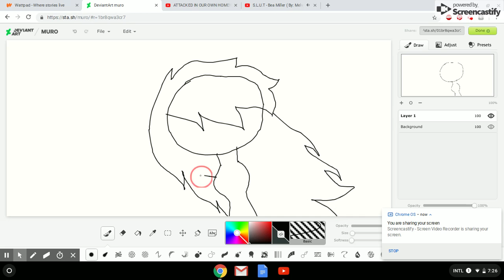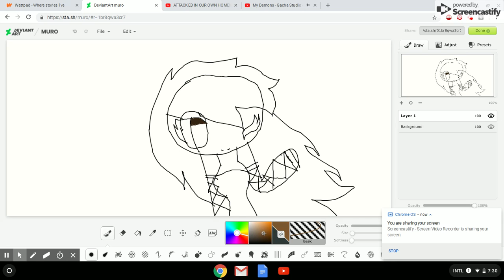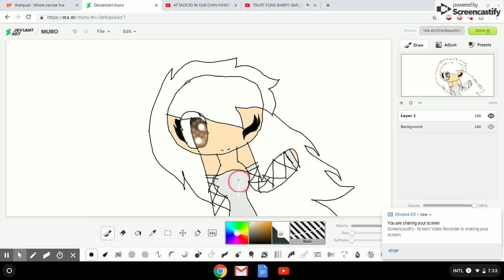Mar 18, 2019 7:34 PM